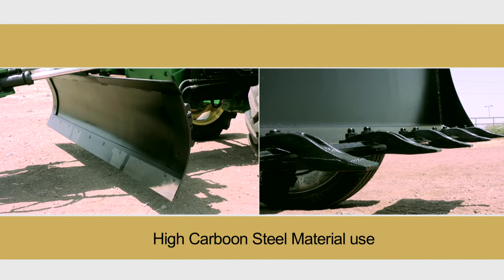Bharat Transmech 2017 FULL HD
Director
Shrivallabh More
Editor
Prashant Darekar